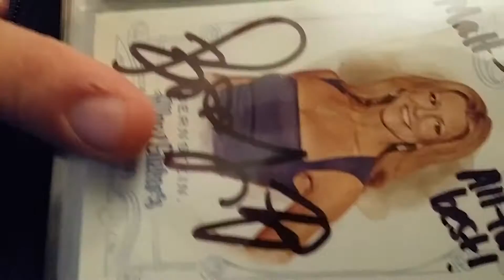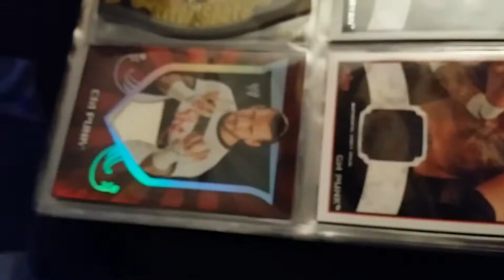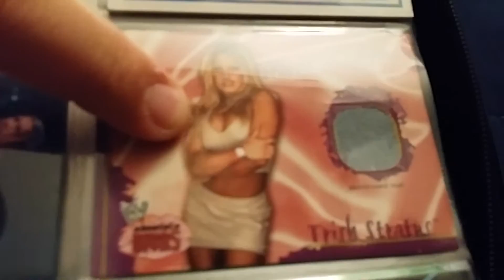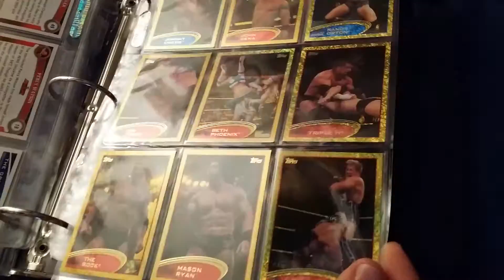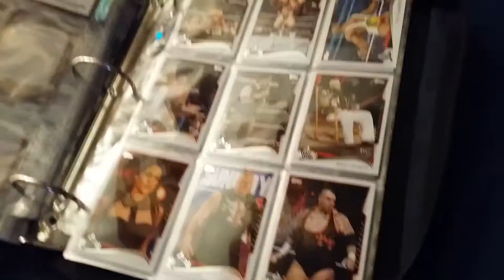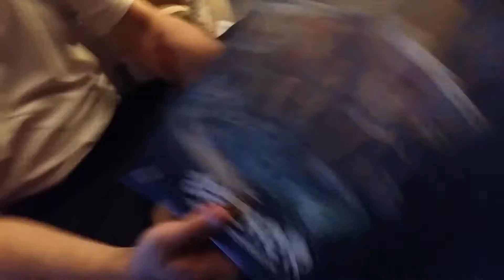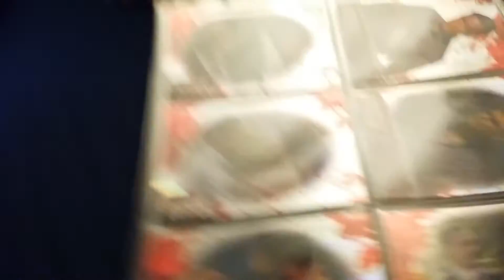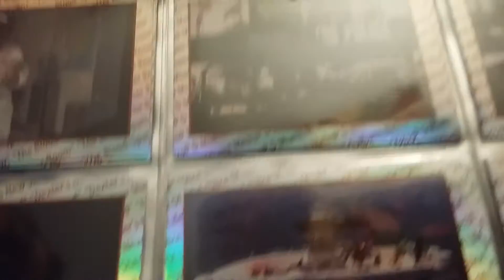Matt's card collection. WWE Dexter Archer